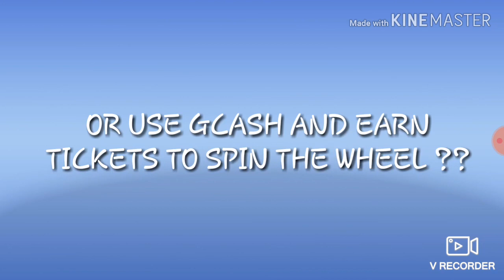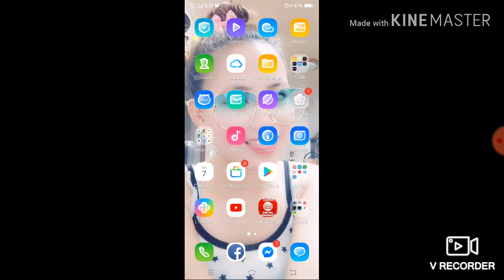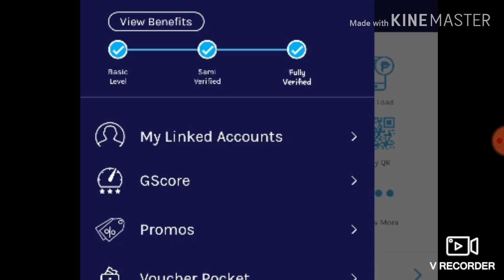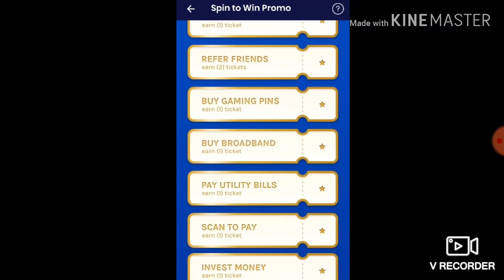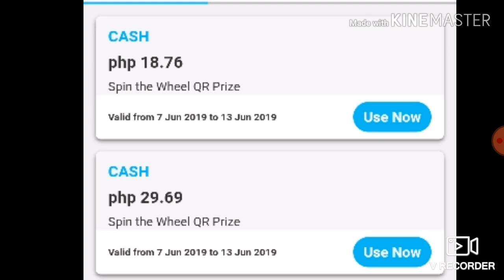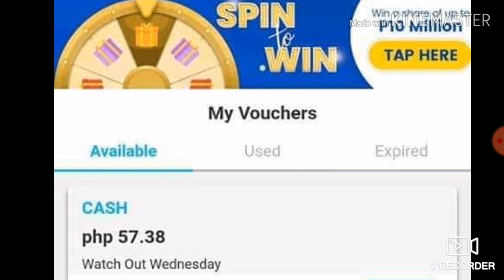HOW TO GET P10,000 WORTH OF PRIZES ON GCASH ???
Para Sa Mga Wala pang App Ni GCash Or Newbie at Gusto Mag Karoon ng P50 Worth Of Freebies Agad Sa Acc0unt nila?
Just Click My Link 👇👇

Hi, you can get P50 worth of freebies for you to buy load, pay bills and more on the GCash app! Just register here:

And Para naman sa Mga Hindi Pa NakaNuod Ng Tutorial Natin for Lazada Just Click the Link And Feel Free to Watch My Video 👇👇

And Sa sunod Kona Po Gagawan Ng tutorial Kung PAano Nman Gamitin ung Ang Pao Sa Gcash To Get Rebates From Gcash 😊
Or Free Ang Pao Cash Back 😊
Abangan guys Sa Susunod nating Tutorial 😊
To Notify Y0u to The Next Tutorial 😊